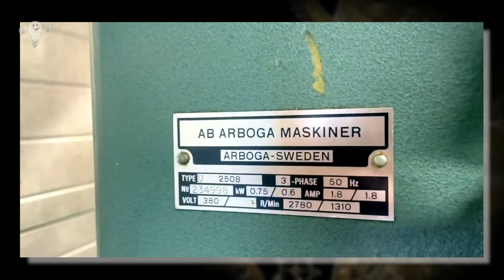Практичный Шведский станок для твоей мастерской || Practical Swedish machine for your workshop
Сверлильно - фрезерный станок знаменитой шведской компании Arboga является одним из самых копируемых станков в наше время. Его концепция с комбинированной вертикальной головкой, являющееся одновременно и коробкой передач, распространена сейчас во всех современных фрезерных станках.

The drilling and milling machine from the renowned Swedish company Arboga is one of the most copied machines today. Its concept with a combined vertical head, which is also the gearbox, is now common in all modern milling machines.